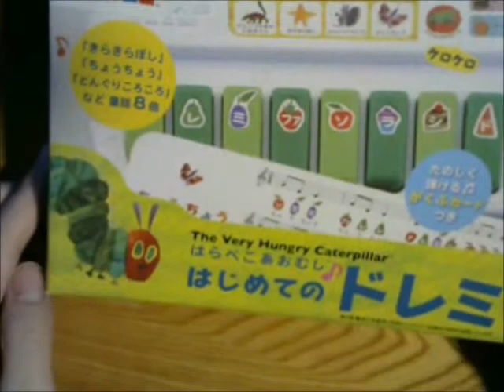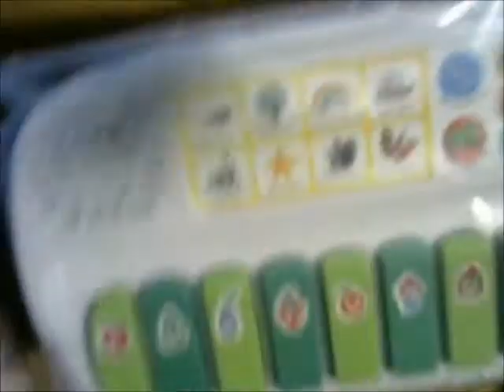学研から優待きたっ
幼稚園の先生になれそう